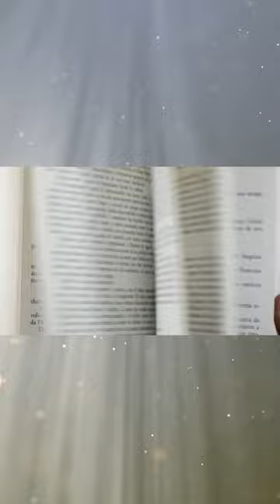How did she get away with THIS?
Stealing Black Genius - The Secret Life of Beatrix Potter